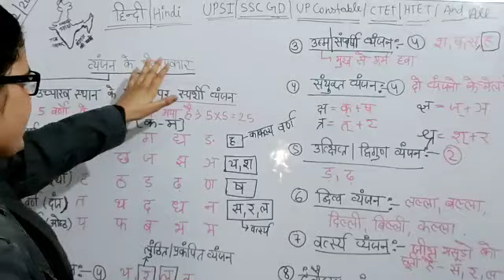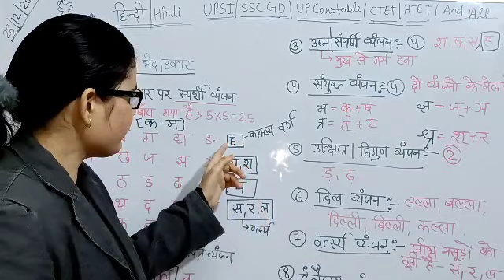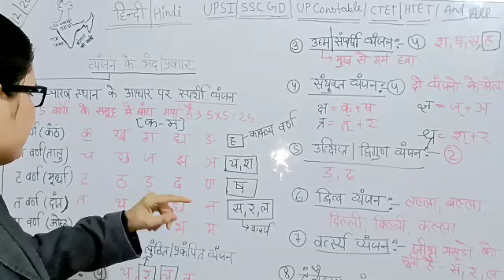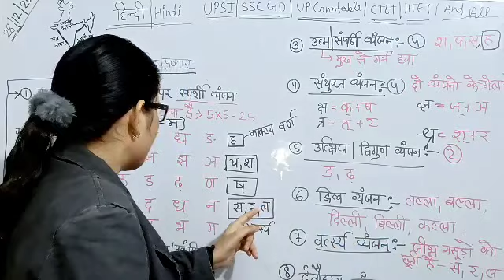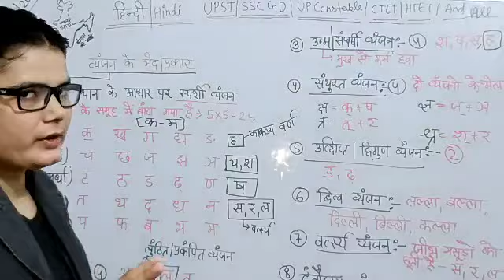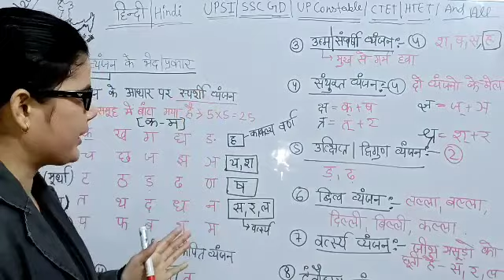Hindi Revision Class